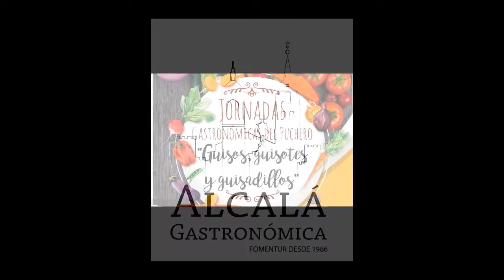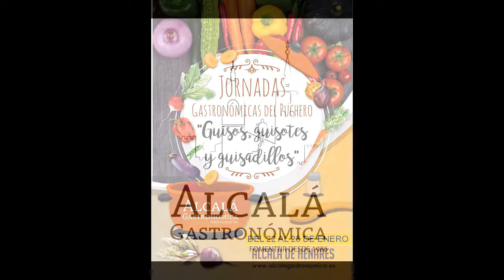Alcalá a las 18:00. Nuestro resumen de noticias del día